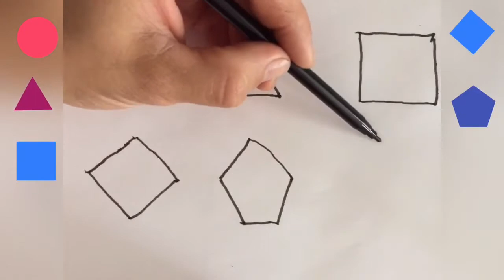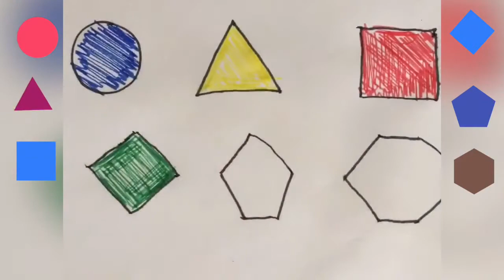Let's learn to glitter Shapes drawing and coloring for kids